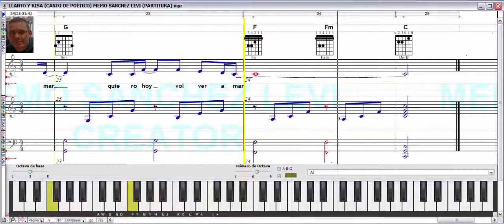LLANTO Y RISA [CANTO DE POÉTICO] MEMO SANCHEZ LEVI [PARTITURA]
MIS LIBROS EN AMAZON (LA BIBLIA MUSICAL Y OBRAS INEDITAS):